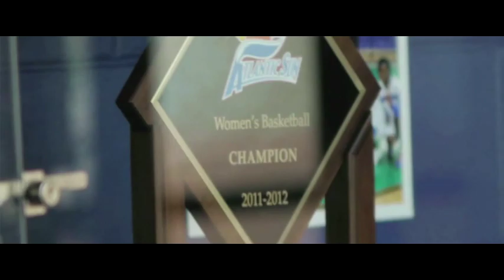Florida Gulf Coast University Eagle Advocacy Video